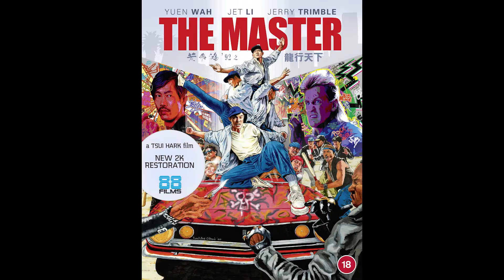THE MASTER || 88 Films Blu-ray vs DVD Footage Comparison || Jet Li x Tsui Hark Late 80s Action